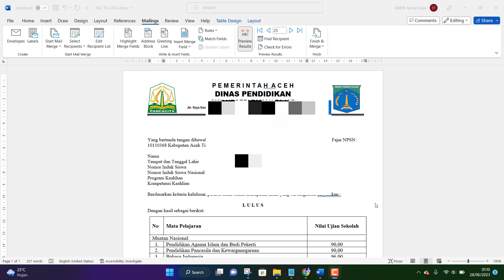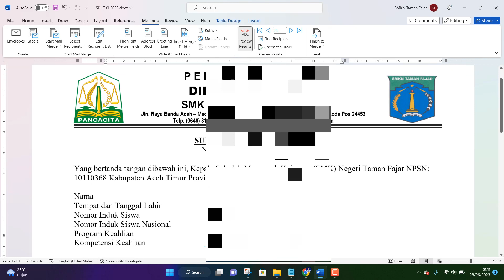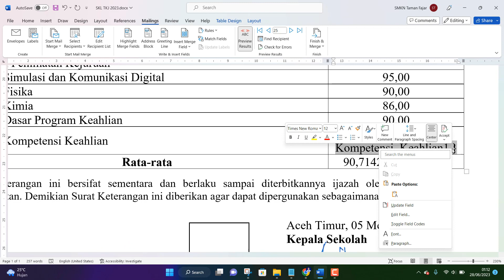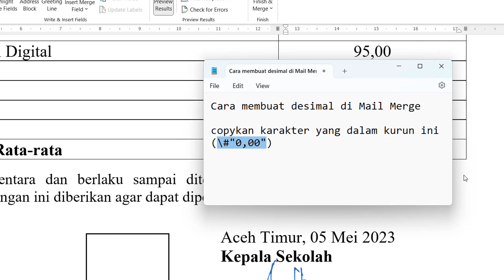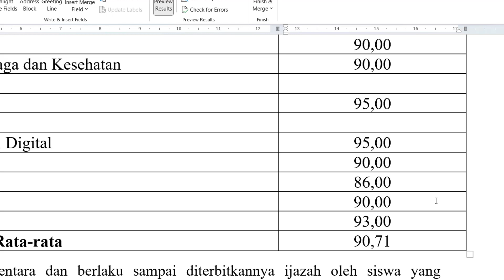Cara membuat desimal di Mail Merge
copykan karakter yang dalam kurun ini (\#"0,00")